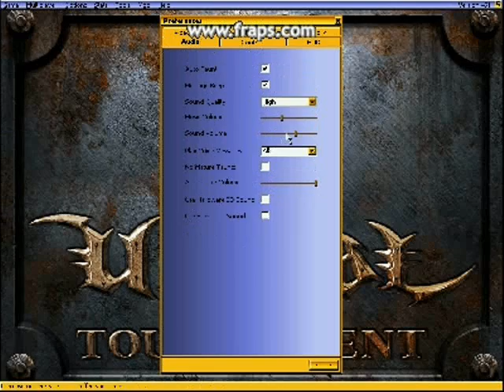UT99: A slut with a gun 2!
Shes a fucken bitch.